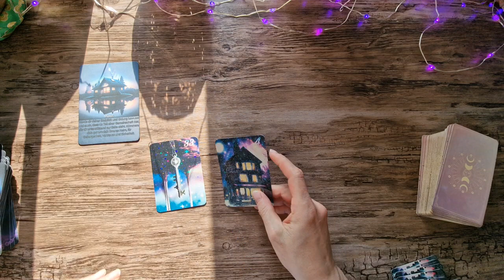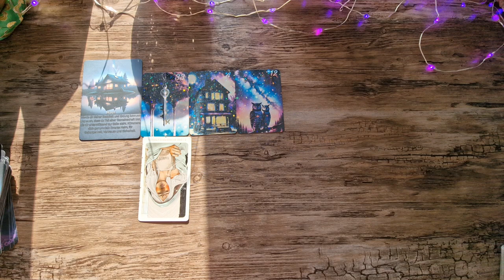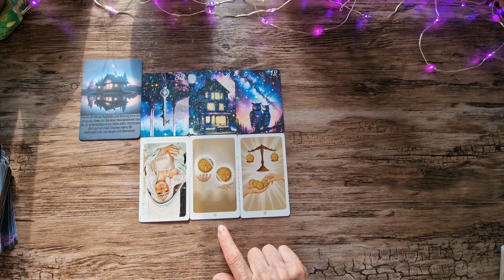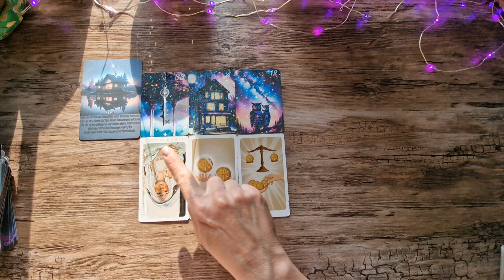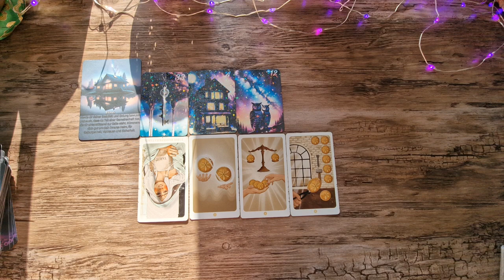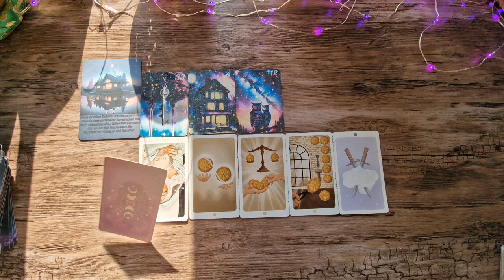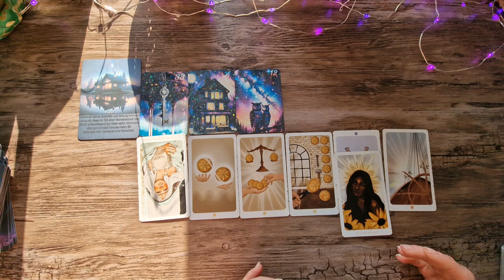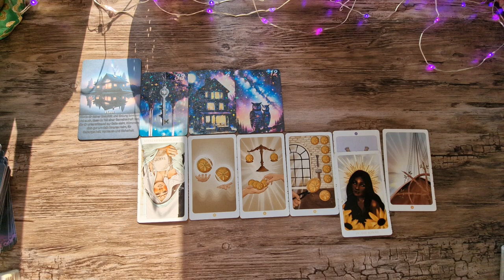Löwe Orakel Sternzeichen 🔮